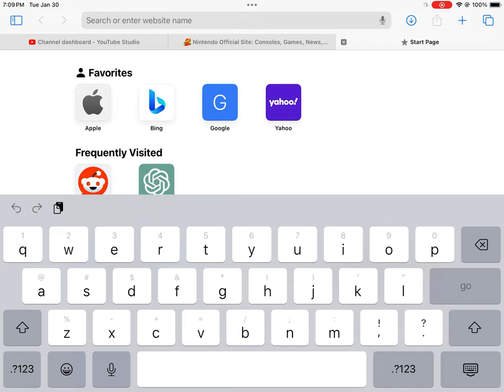Ousting All Of You…! (that have your subscriptions public)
Twice in one day, because I’m sporadic